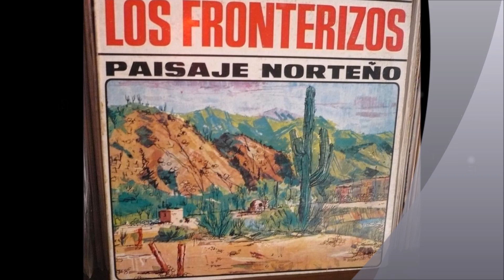Los Fronterizos {La Arrepentida}